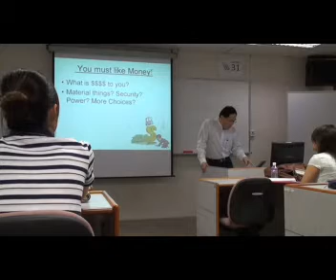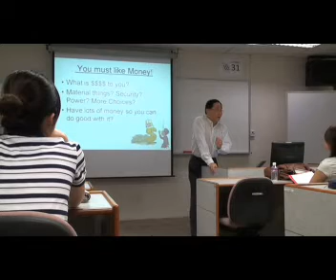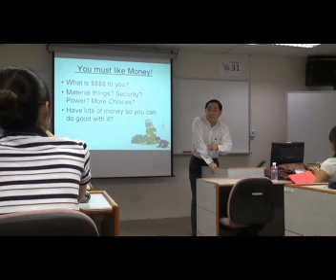When Money Talks,Everyone Listens Part 3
This talking was presented by Mr.Robert Young(CHFC,CLU) Honorary Treasurer
Society of Financial Professional